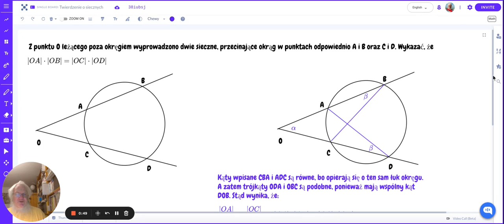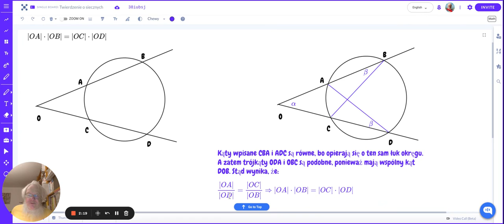Twierdzenie o dwóch siecznych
Szkoła Podstawowa Eureka im. Hypatii z Aleksandrii — przygotowanie do olimpiady